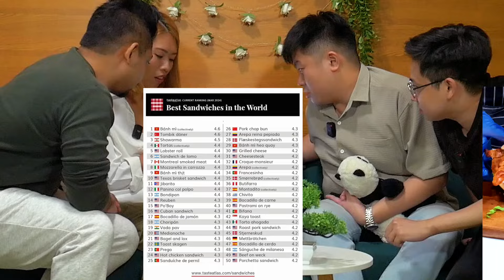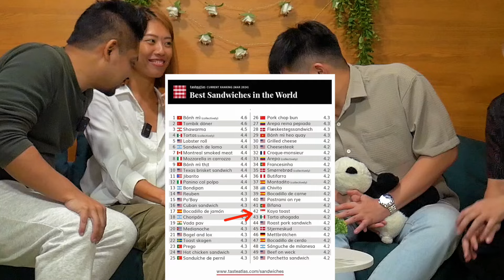SG Kaya Toast ranked 42nd best sandwich in the world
Got a gossip you want us to discuss?

Timestamps:

0:00 - Hook
0:18 - Joseph's favourite sandwich
1:04 - Sharvin's favourite sandwich
1:22 - KP's favourite sandwich
1:34 - Top 50 sandwiches in the world
2:39 - Malaysians are salty
4:02 - How the Kaya Toast originated
4:33 - Memes made by salty Malaysians
4:54 - We try 4 different toasts
6:10 - Our rankings

Track : The Jazz Piano -

Track : Cute Background Music

Video Link:

 • 🎧Cute bgm♫Yummy F...